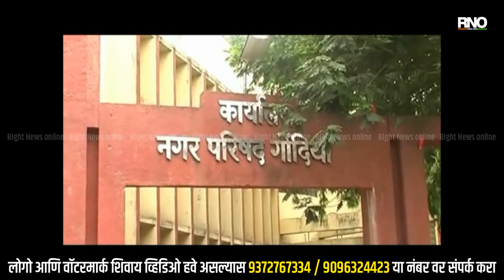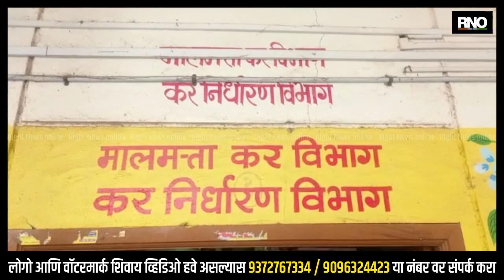GONDIA | करवसुली पथकने बंगल्यावर केली जप्तीची कारवाई; 2 लाख 4 हजारांची मालमत्ता कराची थकबाकी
गोंदिया नगर परिषद विभागतील करवसुली पथक मालमत्ता कर वसुलीसाठी परत एकदा मैदानात उतरले असून पथकाने शहरातील पाल चौकातील एका बंगल्यावर जप्तीची कारवाई केली आहे. या बंगल्यावर दोन लाख चार हजार 572 रुपयांची थकबाकी आहे. करवसुली पथकाला 31 मार्चपर्यंत जास्तीत जास्त मालमत्ता करवसुली करावयाची आहे. त्यानुसार करवसुली पथकाने शहरात कारवायांचे सत्र सुरू केले. मात्र  कर्मचाऱ्यांचा संप आला व त्यात 7 दिवस काम करता आले नाही. मात्र आता पथक परत एकदा मैदानात उतरले असून त्यांनी कारवायांना सुरुवात केली आहे. या अंतर्गत पथकाने पाल चौकातील वीरेंद्रसिंह भुवनसिंह नागभिरे यांच्या बंगल्यावर जप्तीची कारवाई सुरू केली आहे. नागभिरे यांच्यावर सन 2004 ते 2023 पासून दोन लाख चार हजार 572 रुपयांची थकबाकी

. BYTE : विशाल बनकर, उपमुख्य अधिकारी, नगर परिषद, गोंदिया